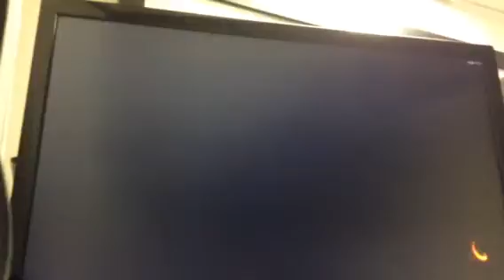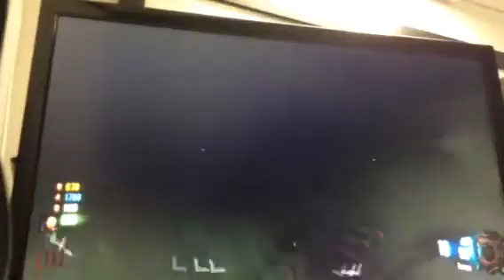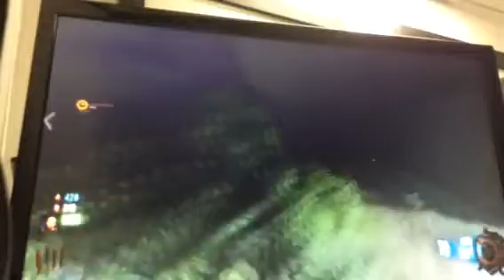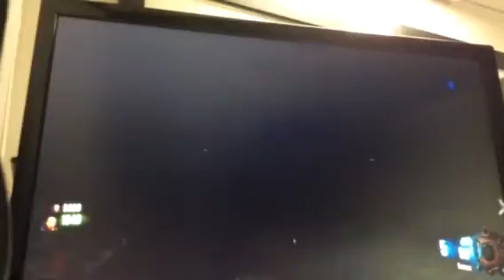BO3 Zetsoubo No Shima #1